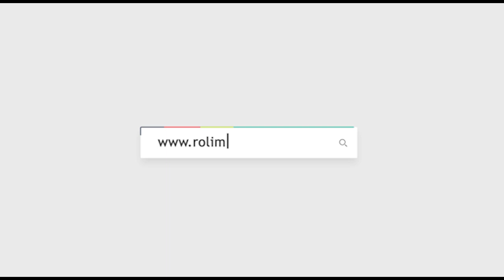Situação dos moradores do travessão da 204 norte é desesperadora